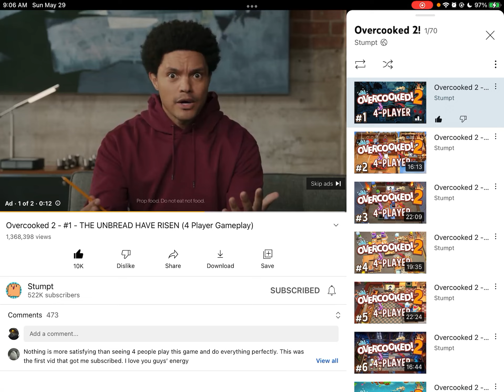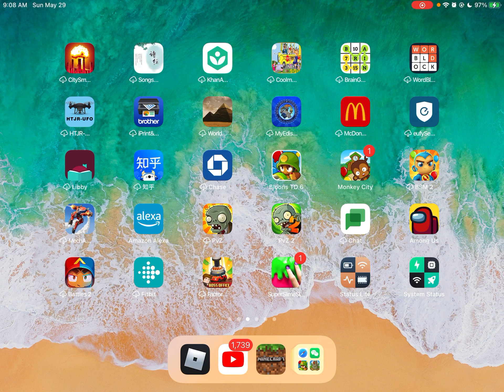My Restaurant Ep.3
I play My Restaurant by BIG Games on Roblox!

Tags (ignore): My Restaurant, TeddyFox, Teddy fox